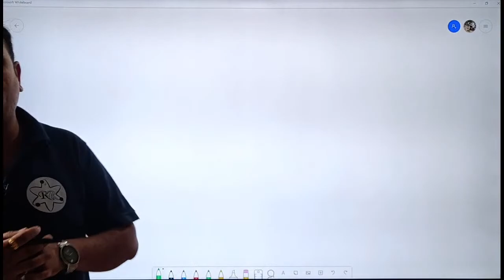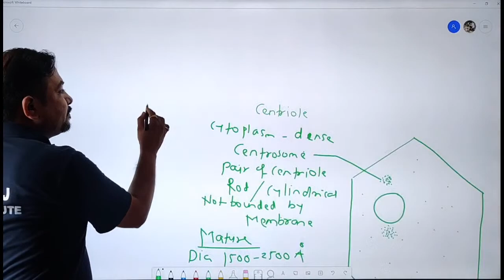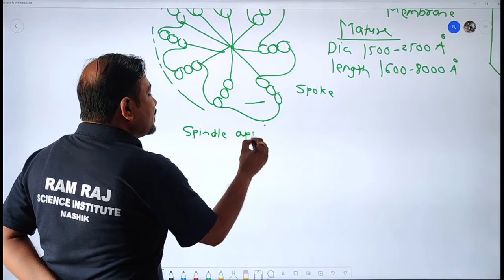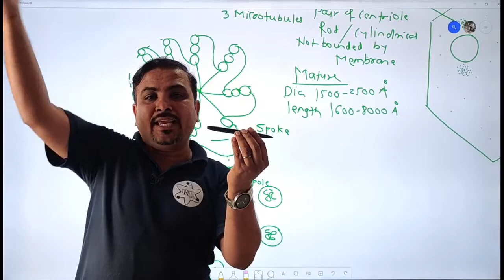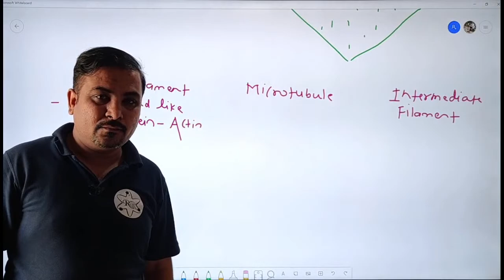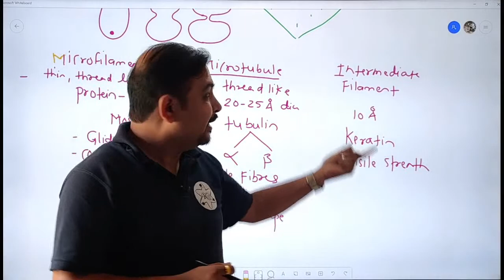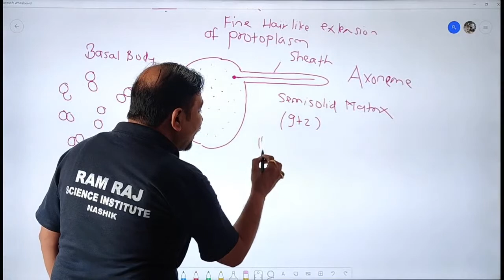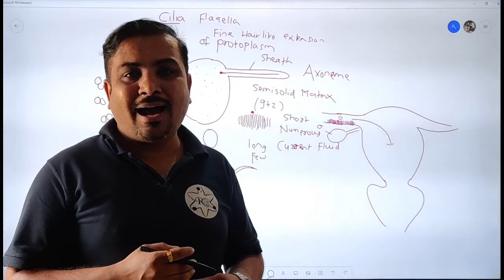11th || Biology || Cell Organisation || Maharashtra Board || Lecture 9